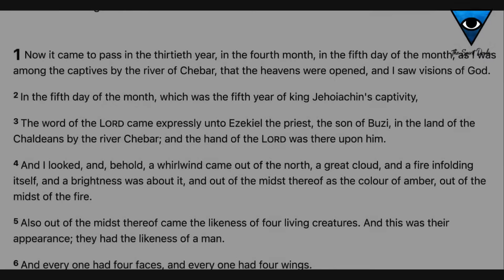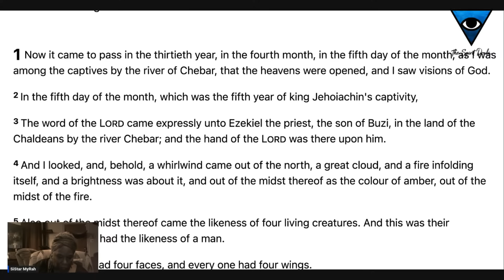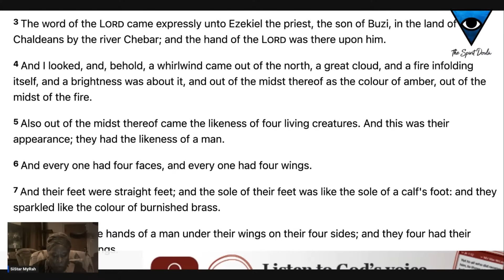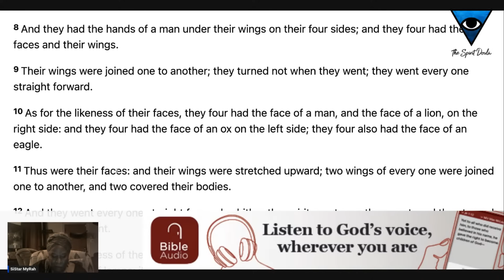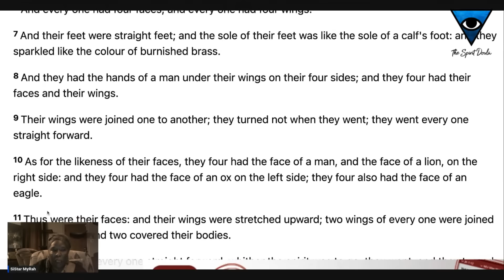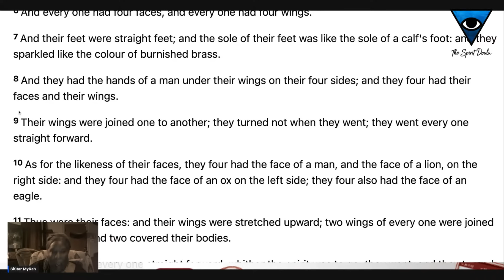Believe The Hype - 2024 Energy Deep Dive With SiStar MyRah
Watch this video to better understand the energy of 2024 and how it will affect spiritual beings. We're going to break down the astrology, numerology, the dead sea scrolls, and more. I'm honored to have SiStar MyRah join me live to continue breaking down the energy of this year!